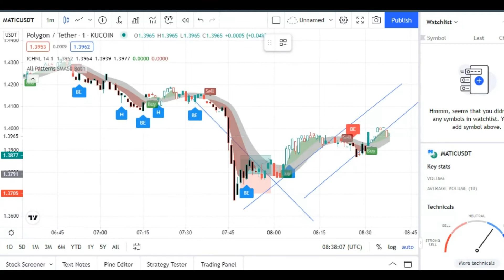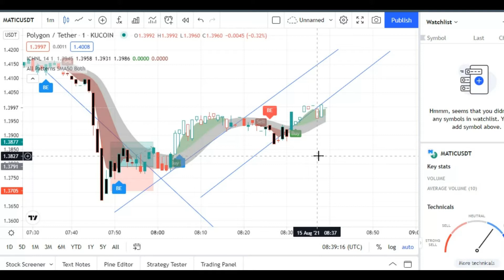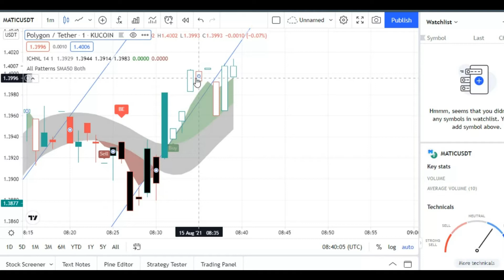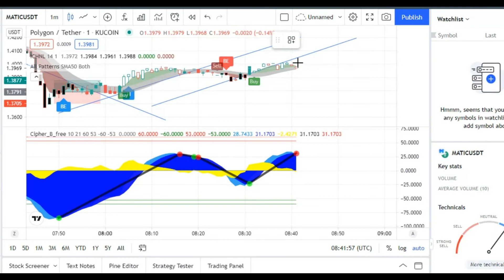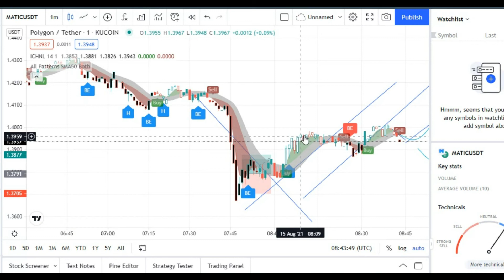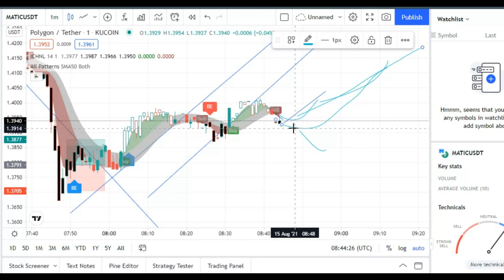Why Polygon MATIC will 100x by 2030 Greatest Crypto Price Prediction?bitcoin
This is the first complete merger of one blockchain network into another.

Polygon, a “layer 2” platform on the Ethereum blockchain, is merging with rollup platform Hermez Network in a 250 million MATIC (-5.88%) deal. The acquisition was worth about $250 million based on MATIC’s price on Aug. 4, when the deal was struck.

Hermez will be absorbed into the Polygon ecosystem under the name Polygon Hermez, where it will become a part of Polygon’s line of products, including Polygon SDK and Polygon Avail. The entire Hermez project – its employees, technology and native HEZ token (which holders will be able to exchange at a rate of 3.5 MATIC: 1 HEZ) – will be integrated into Polygon’s platform.

Polygon’s merger with Hermez is the first complete merger of one blockchain network into another.
Earlier this year, two Ethereum projects, Keep and NuCypher, announced a merger of their protocols into a decentralized autonomous organization (DAO) in a project nicknamed “Keanu,” but will keep their brands and companies separate. And Yearn Finance frequently announces mergers and partnerships, but it is unclear what is happening under the surface of those deals.